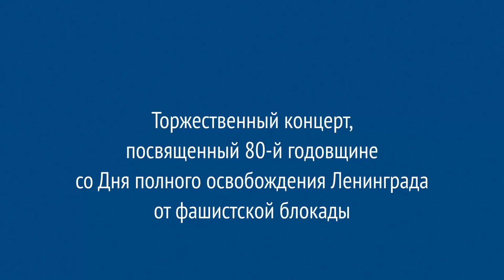Торжественный концерт, посвященный 80-й годовщине со Дня полного освобождения Ленинграда от блокады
26 января 2024 г. в ПСПбГМУ им. акад. И. П. Павлова состоялся торжественный митинг, посвященный 80-й годовщине со Дня полного освобождения Ленинграда от фашистской блокады.
После митинга в седьмой аудитории Университета состоялся праздничный концерт. На нем прозвучали песни и стихи военных лет, а также строчки из дневника Тани Савичевой.
На мероприятии выступили заместитель директора института сестринского образования по воспитательной работе Соболева Надежда Игоревна, Вокально-инструментальный ансамбль «Аритмия», студентка музыковедческого факультета и представительница академистов Санкт- Петербургской Государственной Консерватории им. Н. А. Римского-Корсакова Ангелина Яковлева и студенты нашего Университета: София Родионова, Алиева Хагигат, Ульяна Кравец, Маруся Журавлева, Илона Хачатрян, Фильчагова Юлия, Полина Шведова .